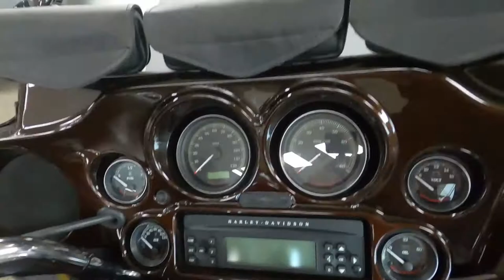2009 Harley-Davidson Ultra Classic Electra Glide - Used Motorcycle For Sale - Milwaukee, WI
Please visit Southeast Sales Powersports to view this Used BROWN 2009 Harley-Davidson Ultra Classic Electra Glide for sale in Milwaukee, Wisconsin.

Stock# 662818

Description:
This 2009 Harley-Davidson Ultra Classic Electra Glide is for sale at Southeast Sales located in Milwaukee, Wisconsin.